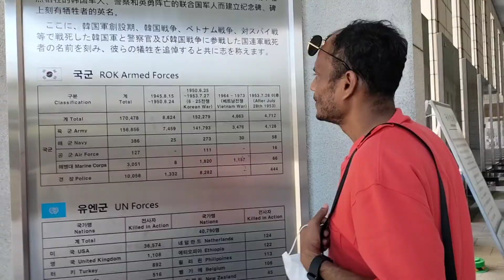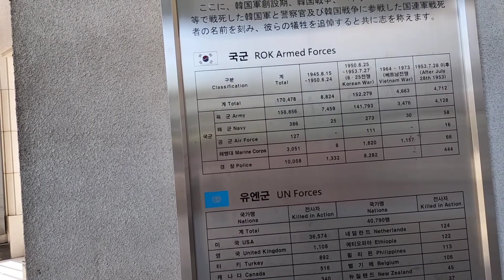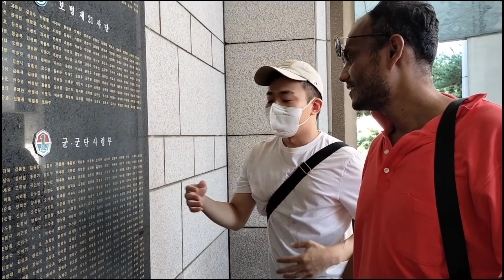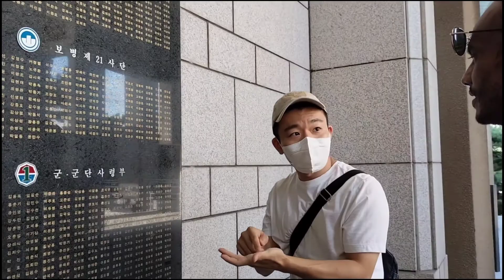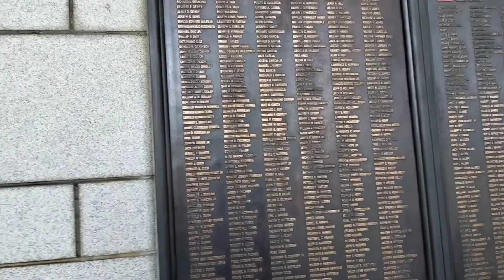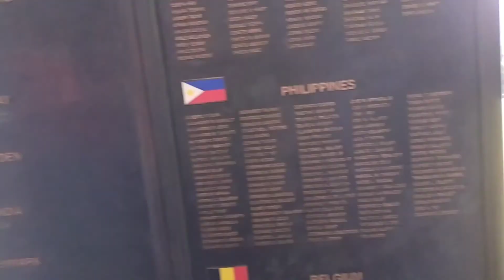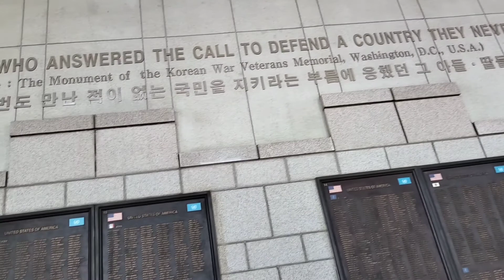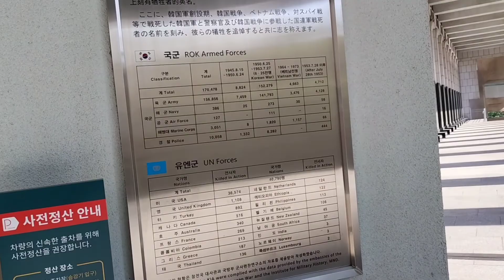Korean War Memorial